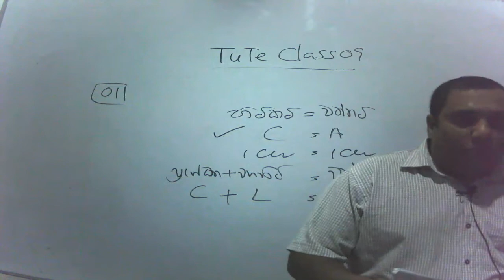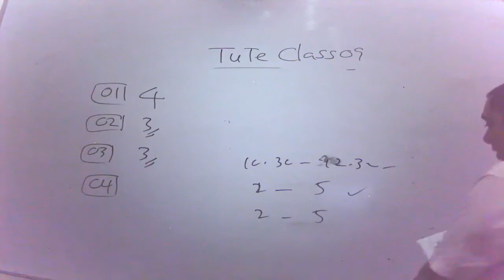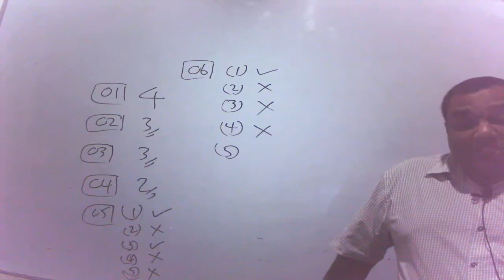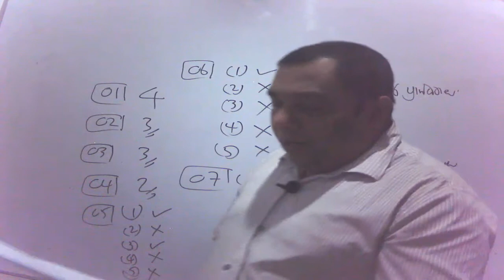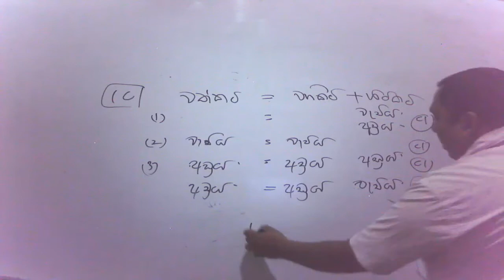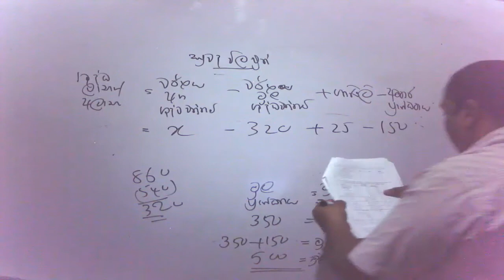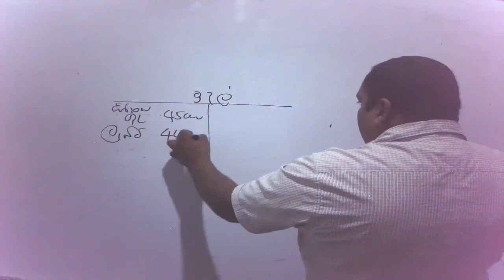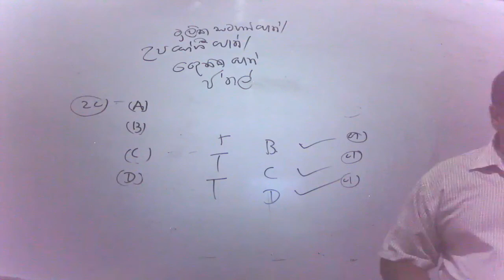2023 A/L Accounting Tute Class No - 09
2023  A/L  Accounting  Tute Class No - 09